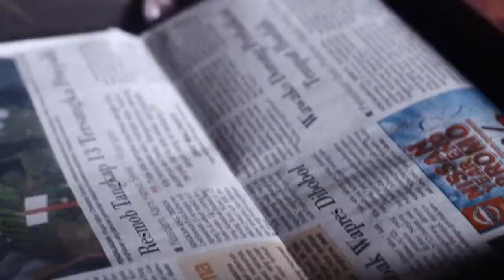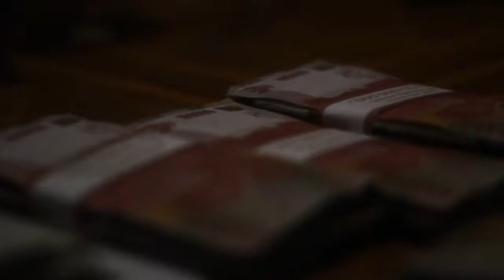Footage APP (Blackjack Concept)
persiapan sesi foto konsep blackjack